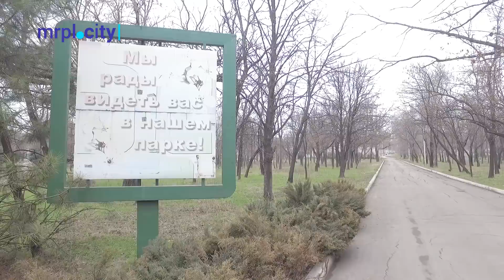Заброшенный парк им. Петровского в Мариуполе